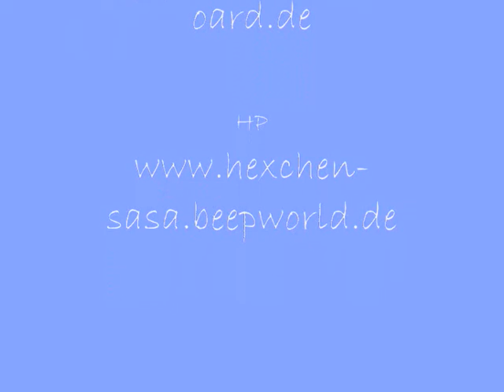Kräutersäckchen - Unterstützung für schwierige Zeiten (Praxis)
Die Kräuter sollten die Schwierigkeit symbolisch anzeigen.

Ansonsten kann dies für jede Art von Säckchenzauber verwendet werden.
Man kann alles, was man benötigt, dort hineingeben.

Hallo :)
Neu ist mein Livestream auf Facebook :). Informieren könnt ihr euch auf Twitter: Hexe Sandra